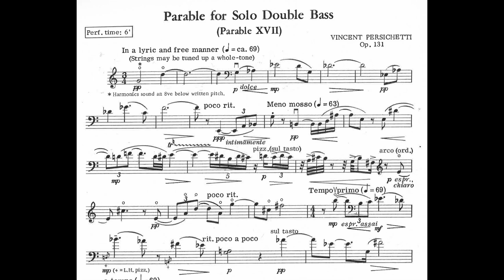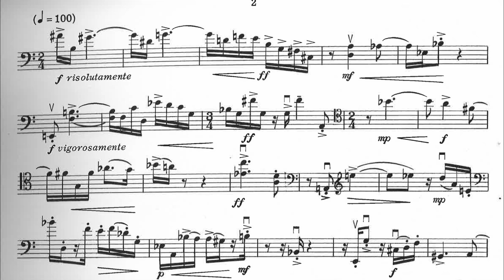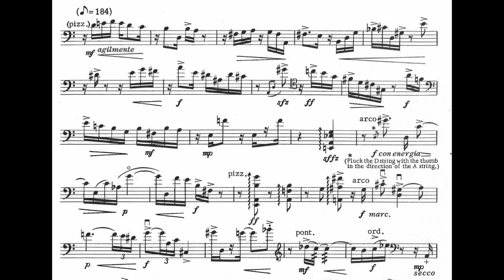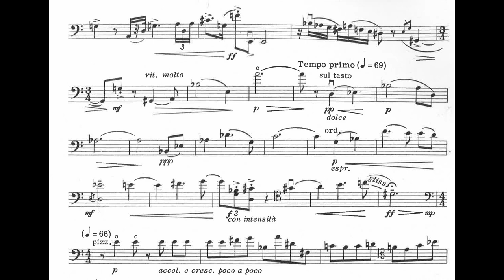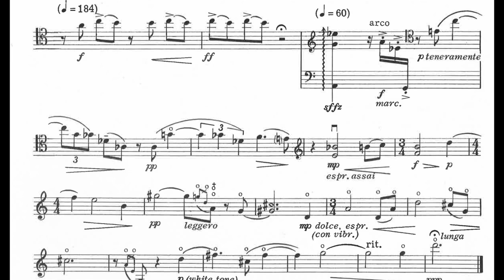Vincent Persichetti - Parable XVII for Double Bass, Op. 131 (1974) [Score-Video]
Vincent Persichetti - Parable XVII for Double Bass, Op. 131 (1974)

Uxia Martinez Botana, Double Bass